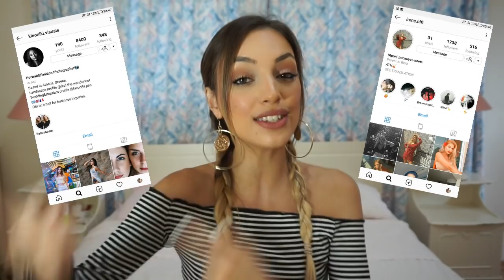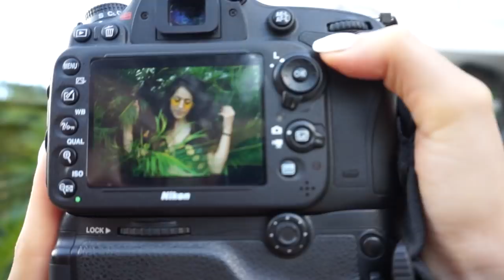ΑΝΤΑΛΛΑΞΑΜΕ ΡΟΛΟΥΣ CHALLENGE | Manuella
M U S I C A L . L Y: manuellaem
S N A P C H A T: manuellaemm
Σε αυτό το βίντεο ανταλλάζουμε ρόλους με την Κλεονίκη (model shoots photographer challenge), δηλαδή η Κλεονίκη παίρνει την θέση μου ως influencer και εγώ γίνομαι φωτογράφος.

Feel - LiQWYD
Hide - Le Gang
Life - KV
Heartbeat - LiQWYD
Oceanside - Scandinavianz
Short Happy - PeriTune
Trip - KV
AM - Ikson
Chill - LiQWYD
Coffee - LIQWYD
Enigma - KV
Flavour - Wataboi
Jazzy - LIQWYD
Sunburst - Scandinavianz
Jlsmrl
Different Story - another kid
Flow - LiQWYD
Reloaded Savfk
Moonlight - Roa
Reflexion - Props
Sameland - Scandinavianz
Sneaking - jiglr

xoxo Manuella